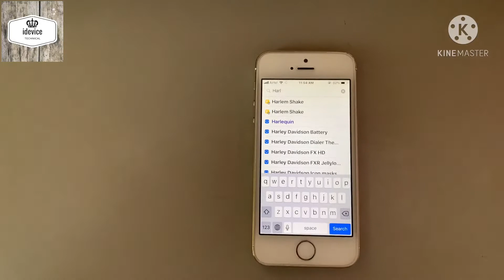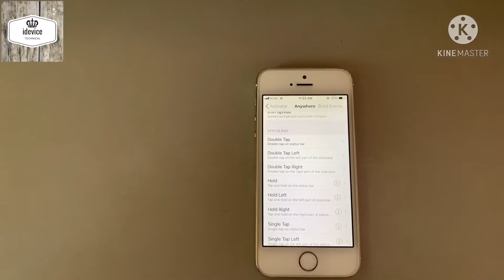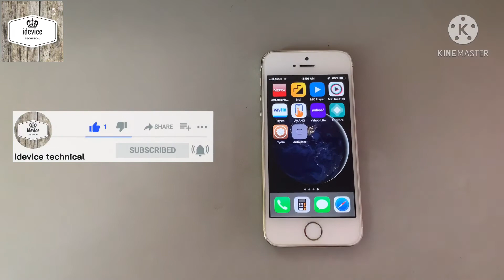Harlem shake jailbreak tweak ( dancing icon in iphone )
Hi guys in this video i'm going to show you a CYDIA tweak called HARLEM SHAKE. And its tutorial how to download this. I  hope you enjoying this . And you can also see my old videos in which I have told what is a jailbreak and how to do it.